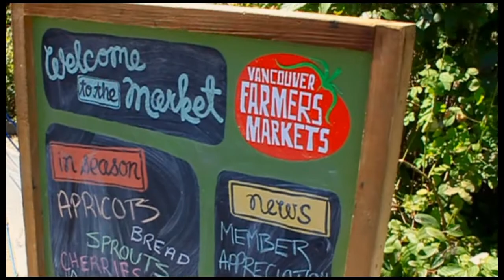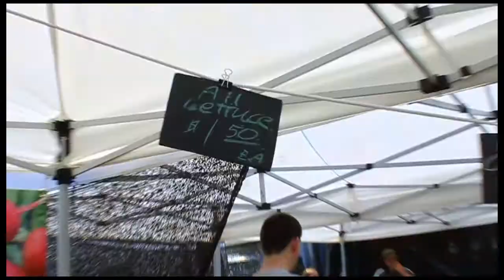Trout Lake Farmers Market Tour | Carmen Daigle RHN | The Whole Food Project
Have you gone to check out your local farmers market recently?
If not you are seriously missing out on a true foodie experience!

The food is fresh, local, and in many cases when its in season you can get your produce cheaper than the local grocery stores.

A huge savings and health benefits to both us and the local economy!

Vancouver Chef and Holistic Nutritionist Carmen Daigle is the owner of "Carmens Cuisine". Carmen took us on a tour of her favourite market in Vancouver,BC.

It really brings a whole different side to eating when you get to see what's available and plan your recipes around it. Exciting!

We've had the opportunity to work with Carmen on many occasions, she has a gentle approach to helping people to integrate more natural foods into their diet.

Carmen offers consultations on healing through food, and is one of the best whole food chef's we know!

Her recipes are sure to be a hit in your home, even for the most skeptical family.